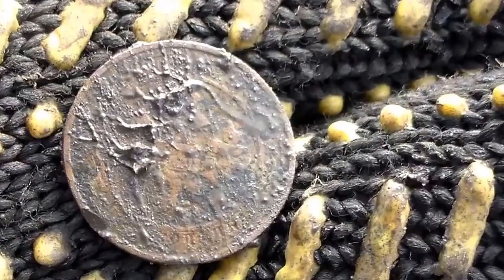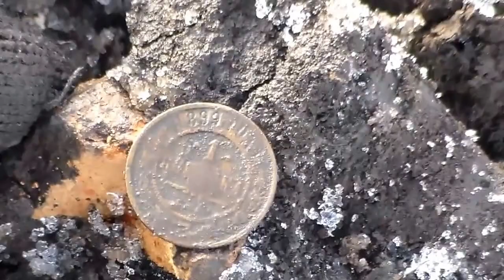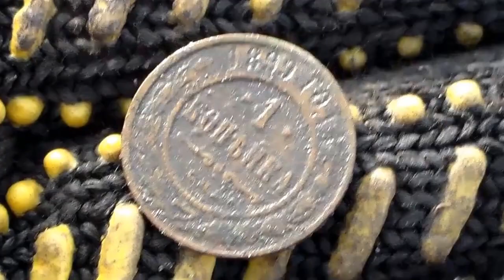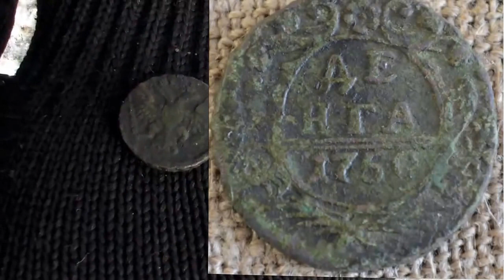В поисках золота.Зимний коп.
Зимний коп,или как  мы снимаем  зимнюю ломку,браконьеры на охоте.